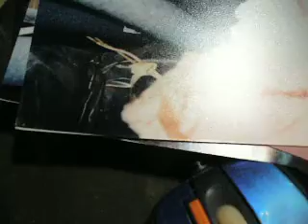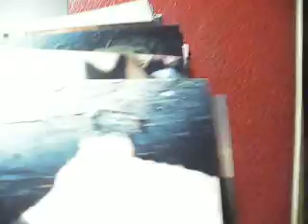Photos prises du 12 f Bérard en septembre 2008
Elles présentent des cadavres saignés embalés par du papier cellophane recouvert de poussière jaunâtre.